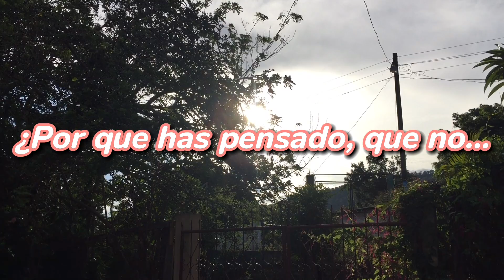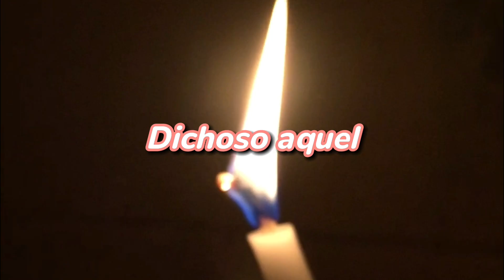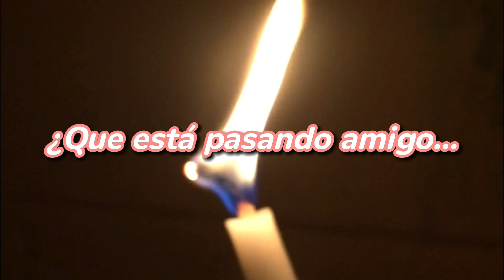Anita Morán - Dichoso el hombre (Video Letra)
Quieres bendecir este ministerio?
apoyanos comprando nuestra musica o
Gracias por tu ofrenda !